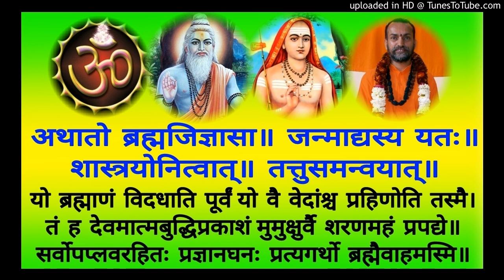Brahma Sutra BS 033a Swami Shantidharmananda Saraswati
BS 033a    1-3-28 = 1-3-28
Shankara Bhashyam